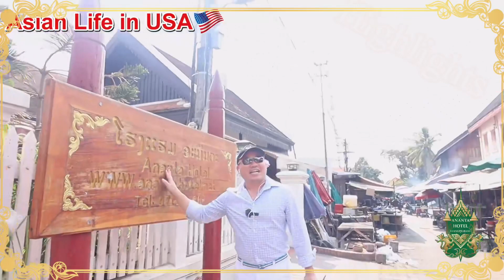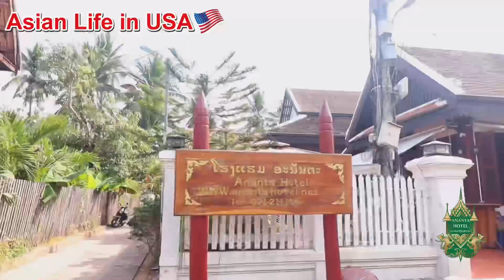ເດີນທາງມາລາວໄນຮອບຫລາຍທົດສະຫວັດ#😃เดินทางมาลาวในรอบหลายทศวรรษ#😃นักท่องเที่ยวเริ่มคึกคักที่ลาว#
1/ Reaction music and teaching English a bit
2/ Cooking and teaching English a bit
3/ Asian life in USA 🇺🇸

นำเสนอ การดำรงค์ชีวิตของคนลาว และคนไทย หรือคน Asia อยู่ใน USA หรือในต่างแดน:

ນໍາສະເໜີ ຊີວີດຂອງຄົນລາວ ແລະ ຄົນໄທ ແລະກາຄົນ Asia ໄນຕ່າງແດນ, ການກີນ ການທອ່ງທງວໄນຕ່າງປະເທດ:

โดยเฉพาะ
คนลาว
คนไทย
คนเขมร
คนเมียนม่า
คนเวียดนาม

นำเสนอวิธีซีวิด
การกิน
การเที่ยว
การทำมาหากิน อยู่เมืองนอก
การใช้ชีวิต

YouTube: Asian life in USA